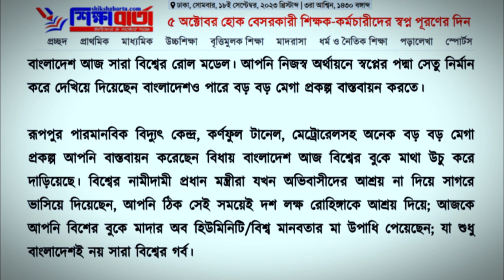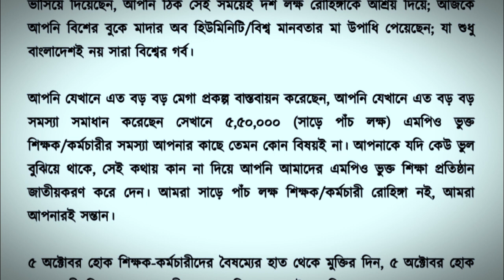সুখবর! ৫ অক্টোবর জাতীয়করণ সংবাদ হতে যাচ্ছে।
শিক্ষা মানুষের মৌলিক অধিকার। সেই অধিকার বাস্তবায়নে সাড়ে পাঁচ লক্ষ শিক্ষক-কর্মচারী নিরলসভাবে কাজ করে যাচ্ছেন। আমাদের দেশে শিক্ষা ব্যবস্থার শতকরা প্রায় ৯৭% বেসরকারী শিক্ষা । বিভিন্ন বৈষম্যের হাত থেকে মুক্তির জন্য জাতির পিতা বঙ্গবন্ধু শেখ মুজিবুর রহমান স্বাধীন বাংলাদেশ জন্ম দিলেও তার অবর্তমানে ৯৭% বেসরকারী শিক্ষা আজ বায়ান্ন বছরেও বৈষম্যের হাত থেকে মুক্তি পায়নি।

দেশের সর্বক্ষেত্রে উন্নয়নের জোয়ার বয়ে গেলেও এই সাড়ে পাঁচ লক্ষ শিক্ষক-কর্মচারীর ভাগ্যে কোন উন্নয়নের ছোয়া লাগেনি। ভাবতে অবাক লাগে এই ডিজিটাল বাংলাদেশেও শিক্ষক-কর্মচারীদের বাড়ী ভাড়া ১০০০ টাকা, চিকিৎসা ভাতা ৫০০ টাকা এবং ঈদ বোনাস মূল বেতনের শতকরা ২৫%।

দীর্ঘদিন ধরেই বেসরকারী শিক্ষকর-কর্মচারীরা সময়ে সময়ে বেসরকারী শিক্ষা জাতীয়করণের জন্য আন্দোলন করে আসছে। অপ্রিয় হলেও সত্য শিক্ষক-কর্মচারী সংগঠনের মধ্যে অনৈক্য থাকায় সেই আন্দোলন আশার মুখ দেখতে পারেনি।সম্প্রতি ১১ জুলাই থেকে বাংলাদেশের অন্যতম প্রাচীন শিক্ষক সংগঠন বিটিএ নেতৃত্বে মাধ্যমিক শিক্ষা জাতীয়করণের আন্দোলন বেশ সাড়া ফেলেছে।

এখানে সারা বাংলাদেশ থেকে লক্ষ লক্ষ শিক্ষক-কর্মচারী তাদের প্রাণের দাবি বেসরকারী শিক্ষা ব্যবস্থা জাতীয়করণ আদায় করতে সক্রিয় অংশ গ্রহণ করেছেন। দীর্ঘ ২২ দিনের আন্দোলন শুধু প্রিন্ট এন্ড ইলেকট্রনিক মিডিয়া নয় শিক্ষা ডিপার্টমেন্ট এর সকল কর্মকর্তা, মাননীয় শিক্ষা মন্ত্রী,মাননীয় শিক্ষা উপমন্ত্রী এবং মাননীয় প্রধান মন্ত্রী জননেত্রী শেখ হাসিনার দৃষ্টি গোচর হয়েছে। এছাড়া সরকারী সর্ব মহলেও এ আন্দোলন আলোড়ন সৃষ্টি করেছে। এ আন্দোলনে আহবায়ক ছিলেন জনাব অধ্যক্ষ বজলুর রহমান এবং প্রধান সমন্বয়ক ছিলেন অধ্যক্ষ শেখ কাউসার আহম্মেদ। যুগ্ন আহবায়ক অধ্যক্ষ আবুল বাশার হাওলাদার,ড. ইদ্রিস আলী,অধ্যক্ষ মোঃ মঈন উদ্দীন,সাইদুল ইসলাম সেলিম, মোঃ শাহআলম, মোঃ আব্দুল মান্নাফ,ইউসুফ আলী মিয়া শামীম,আঃ হালিম, শাহেদুল ইসলাম, বেনী মাধব দেবনাথ, আফজালুর রশিদ, কার্তিক সরকার,মোস্তফা ভ‚ঁইয়া।

এছাড়া যুগ্ন আহবায়ক ছিলেন জসিম উদ্দিন আহমেদ,মোঃ রফিকুল ইসলাম,আঃ খালেক,জসিম উদ্দিন শিকদার,মোঃ রফিকুল হাসান রাসেল,মেছবাহুল ইসলাম প্রিন্স,আবুল বাশার,রুহুল আমিন,শেখ মোঃ জসিম উদ্দিন,মোঃ আলমগীর হোসেন,দিদার হোসেন,আবুল বাশার নাদিম,মোঃ সোলায়মান প্রামাণিক,আদনান হাবিব। এছাড়া যারা এ আন্দোলনে ভূমিকা রেখেছেন তাদের সকলের প্রতি কৃতজ্ঞতা প্রকাশ করছি। এ আন্দোলনের মূল এজেন্ডা ছিল বেসরকারী শিক্ষা ব্যবস্থা জাতীয়করণ ও সরকারী বেসরকারী বৈষম্য দূরীকরণ। দীর্ঘ ২২ দিন আন্দোলনের পর সরকারের সমঝোতায় ও সরকারী বেসরকারী শিক্ষকদের বৈষম্য দূরীকরণের আশ্বাস প্রদান করা হয়।

জাতীয়করণের নিমিত্তে দুটি কমিটি করার কথা থাকলেও আজ একমাস অতিক্রান্ত হলেও এখনো সেই কমিটি আলোর মুখ দেখতে পায়নি। অন্যদিকে আন্দোলনের প্রধান সমন্বয়ক অধ্যক্ষ শেখ কাউসার আলী সম্প্রতি লক্ষীপুর,নোয়াখালী,ফেনী বিটিএর সম্মেলনে দুটি কমিটি ঘোষনা করার জন্য সরকারের প্রতি জোড় দাবি জানিয়েছেন।

পাশাপাশি ৫ অক্টোবর মাননীয় প্রধানমন্ত্রী জননেত্রী শেখ হাসিনার নিকট থেকে সরকারী শিক্ষক-কর্মচারীদের ন্যায় বাড়ী ভাড়া,চিকিৎসা ভাতা উৎসব ভাতার ঘোষনা দিবেন বলে আশাবাদ ব্যক্ত করেন। সেই সাথে ঐদিনই মাননীয় প্রধানমন্ত্রীর মুখ থেকে বেসরকারী শিক্ষা জাতীয়করণের ঘোষনা শোনার জন্য সাড়ে পাঁচ লক্ষ শিক্ষক-কর্মচারী তাকিয়ে আছেন।

মাননীয় প্রধানমন্ত্রী, আপনি ইতিহাসের মহানায়ক জাতির জনক বঙ্গবন্ধু শেখ মুজিবুর রহমানের কন্যা। আপনি যোগ্য পিতার সুযোগ্য সন্তান ও বিশ্বের নামকরা কয়েকজন প্রধানমন্ত্রীর মধ্যে অন্যতম একজন। আপনার সুদক্ষ নেতৃত্বে বিশ্বের উদীয়মান ডিজিটাল বাংলাদেশ আজ সারা বিশ্বের রোল মডেল। আপনি নিজস্ব অর্থায়নে স্বপ্নের পদ্মা সেতু নির্মান করে দেখিয়ে দিয়েছেন বাংলাদেশও পারে বড় বড় মেগা প্রকল্প বাস্তবায়ন করতে।

রূপপুর পারমানবিক বিদ্যুৎ কেন্দ্র, কর্ণফুল টানেল, মেট্রোরেলসহ অনেক বড় বড় মেগা প্রকল্প আপনি বাস্তবায়ন করেছেন বিধায় বাংলাদেশ আজ বিশ্বের বুকে মাথা উচু করে দাড়িয়েছে। বিশ্বের নামীদামী প্রধান মন্ত্রীরা যখন অভিবাসীদের আশ্রয় না দিয়ে সাগরে ভাসিয়ে দিয়েছেন, আপনি ঠিক সেই সময়েই দশ লক্ষ রোহিঙ্গাকে আশ্রয় দিয়ে; আজকে আপনি বিশের বুকে মাদার অব হিউমিনিটি/বিশ্ব মানবতার মা উপাধি পেয়েছেন; যা শুধু বাংলাদেশই নয় সারা বিশ্বের গর্ব।

আপনি যেখানে এত বড় বড় মেগা প্রকল্প বাস্তবায়ন করেছেন, আপনি যেখানে এত বড় বড় সমস্যা সমাধান করেছেন সেখানে ৫,৫০,০০০ (সাড়ে পাঁচ লক্ষ) এমপিও ভুক্ত শিক্ষক/কর্মচারীর সমস্যা আপনার কাছে তেমন কোন বিষয়ই না। আপনাকে যদি কেউ ভুল বুঝিয়ে থাকে, সেই কথায় কান না দিয়ে আপনি আমাদের এমপিও ভুক্ত শিক্ষা প্রতিষ্ঠান জাতীয়করণ করে দেন। আমরা সাড়ে পাঁচ লক্ষ শিক্ষক/কর্মচারী রোহিঙ্গা নই, আমরা আপনারই সন্তান।

৫ অক্টোবর হোক শিক্ষক-কর্মচারীদের বৈষম্যের হাত থেকে মুক্তির দিন, ৫ অক্টোবর হোক বেসরকারী শিক্ষা ব্যবস্থা জাতীয়করণের দিন। ৫ অক্টোবর শিক্ষক সমাবেশ সফল হোক এবং ঐ দিন সাড়ে পাঁচ লক্ষ শিক্ষক-কর্মচারী শিক্ষক সমাবেশ থেকে হাসিমুখে ঘরে ফিরুক, এই প্রত্যাশা করি।